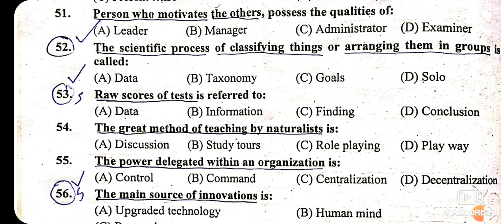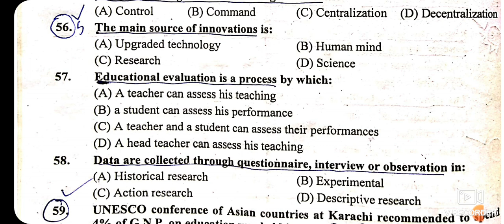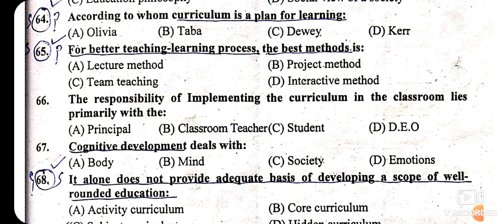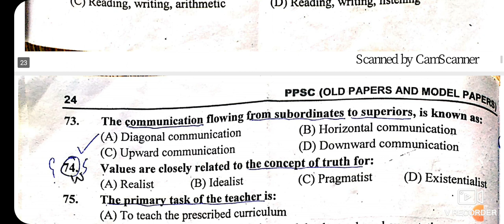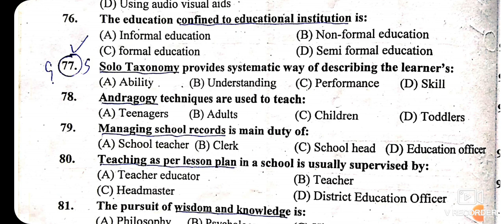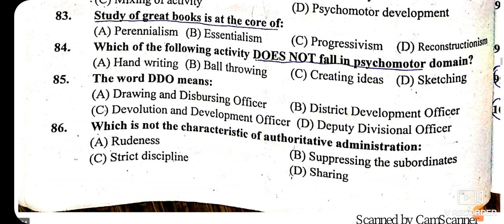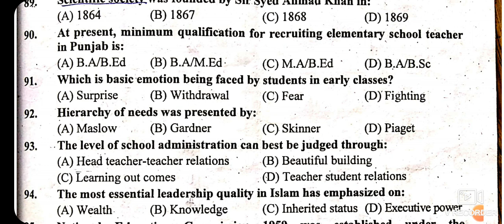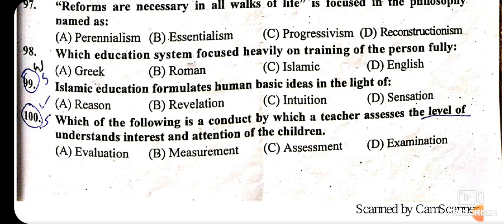P3.2:SOLVED PAPER HEADMASTER/LECTURER EDUCATION:PPSC/SPSC: